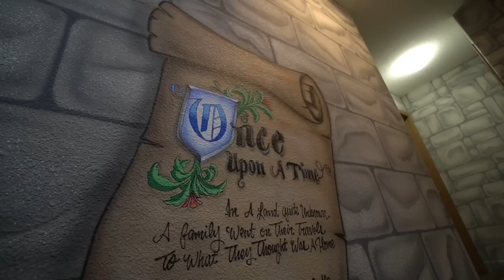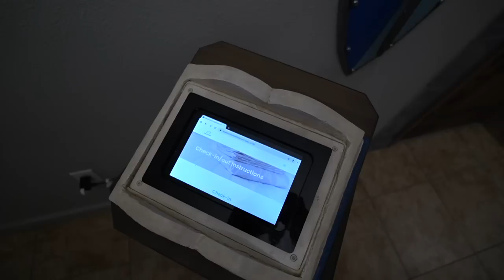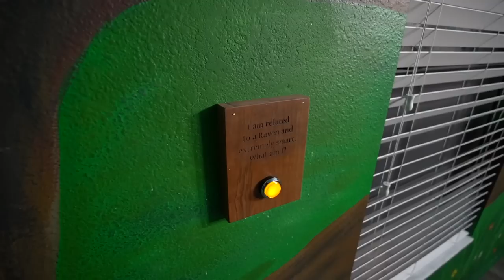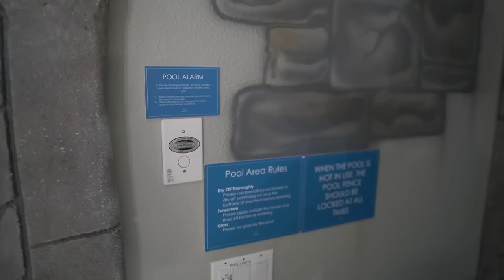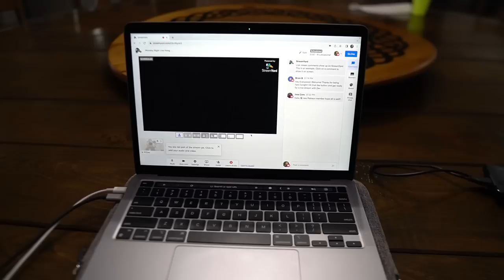A Fun Family Staycation at Once Upon A Castle Vacation Home Located Right by Walt Disney World!!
In today's video I found another hidden gem for an accommodation option being a vacation home about 15-20 minutes away from Walt Disney World. This place is called Once Upon A Castle, it has has 8 different themed bedrooms, 5 bathrooms, 10 beds, sleeps up to 16 people, a private heated outdoor pool and a movie theater! This is a Loma Homes property and it's located in Champions Gate. The overall theme of this home is for the princesses and knights plus some nice adult touches. I take you around the home and give you a full detailed tour and show you everything that you need to know about this option. We also have some fun family time inside of the movie theater and playing some pool. Bianca shows us some of her dinner recipes which were delicious and I give you my final overall review.

For more information and booking for Once Upon A Castle check out the official link here-

Viewer Mail
PCDev

Sony A6600-
Sony ZV-1-
GoPro Hero 9 black-
Deity Microphones V-Mic D4 DUO-